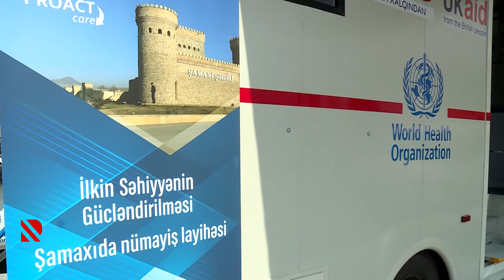TƏBİB-in “ÜST”ünlüyü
"PROACT Care" layihəsi ilə ucqar kəndlərdə 3 səyyar klinika fəaliyyətə başladı